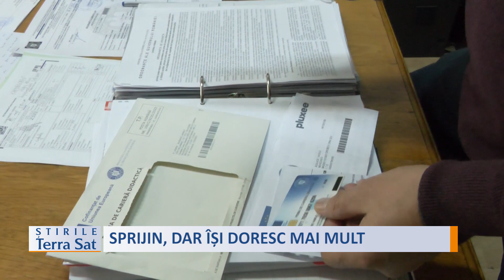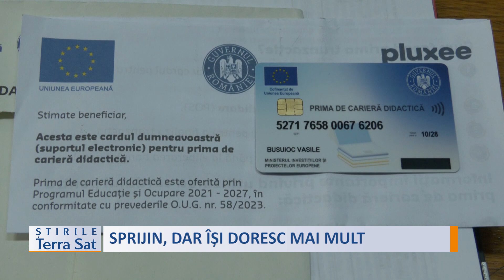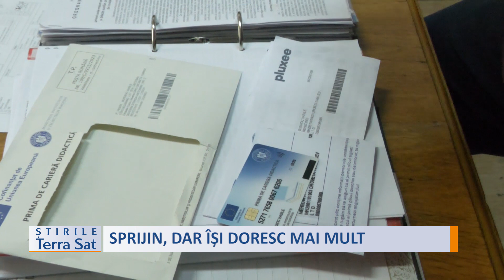SPRIJIN, DAR ÎȘI DORESC MAI MULT